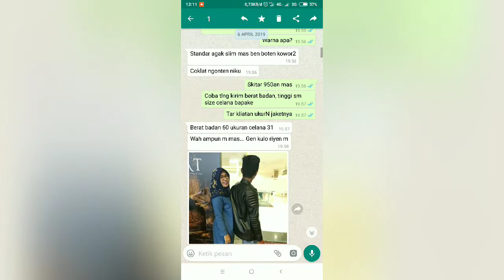TESTIMONI MAS ILVA DWI ( JAKARTA BARAT?)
PEMBELIAN

                 BAHAN YANG DIBUTUHKAN
° Bahan kulit domba
° Pulpen Silver
° Gunting
° DoubleTip kecil dan Sedang

                  SETELAN MESIN JAHIT
° Jarum Organ size 21
° benang katun size 20/30
° Sepatu pakai ( plastik mesin jahit / Teflon)

Alat perekaman :
( xiaomi Redmi 5plus)